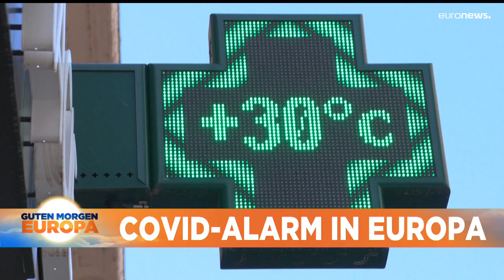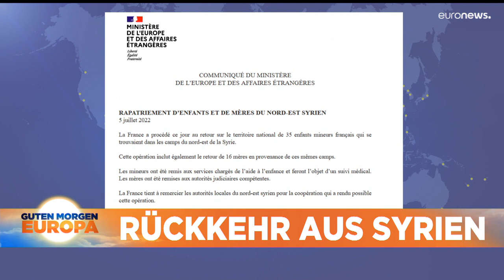Nachrichten des Tages | 6. Juli - Morgenausgabe